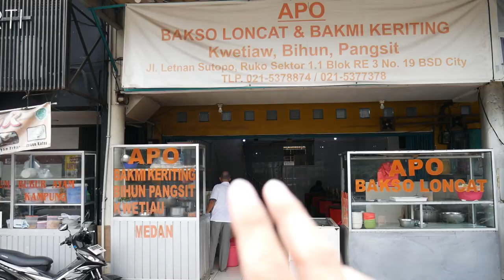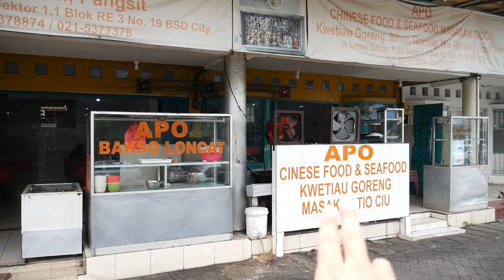Bakso Loncat & Bakmi Keriting APO - BSD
Rumah Makan APO

Blok RE3 Nomor 19, Jalan Griya Loka Raya Bsd, Serpong, Kota Tangerang Selatan, Rw. Buntu, Kec. Serpong, Kota Tangerang Selatan, Banten 15310
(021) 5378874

Restoran yang sudah berdiri sejak tahun 1995 ini punya banyak sebutan ;
Rumah makan APO atau Restoran APO atau "Bakmi & Bakso Loncat APO". Teserah aja deh mao sebut yang mana. wkwkwkk
Restoran ini beralamat di BSD sektor 1-1, blok RE.3, No.19, tepatnya diBelakang pasar modern BSD.

BAKSO LONCAT APO

Bakso loncat nya sangat khas sekali, jenis bakso sampai jeroannya ada banyak. Mulai dari bakso ikan, sapi, udang, cumi sampai kepiting. Dari bakso bulat, kotak, gepeng, otak2 sampai jeroan babi. Sampe sampe gua lupa dah pesen apa aja, karena gak apal nama2 baksonya...hahahaaa

Kuahnya pakai kuah kaldu ayam dan ditambah sawi putih + Tongcai dan taburan bawang putih goreng yang makin membuat wangi bakso loncatnya.

BAKMI KERITING APO

Bakmi keriting dan topingnya sekilas mirip bakmi siantar, apa emang bakmi siantar...lupa nanya

Mie nya enak lembut, nyaman digigit
bumbu nya aja yang agak kurang gurih yah, kurang medok lah
Toping nya enak, babi merah sama ayam kecapnya gurih, asin nya pas.

Ada bakso dan pangsit rebus nya tapi ga pernah coba, coz tiap kesini pasti cobain bakso loncatnya...wkwkwkkk
Emang kalo kesini ngincer kaso loncatnya sih...hahahahaa

Bakmi keriting & Bakso Loncat APO NON HALAL yeh

Harga :
bakso @9pcs : 54k
(Rata2 harga per pc 6000an)
Bakmi 27k

NO LIBUR